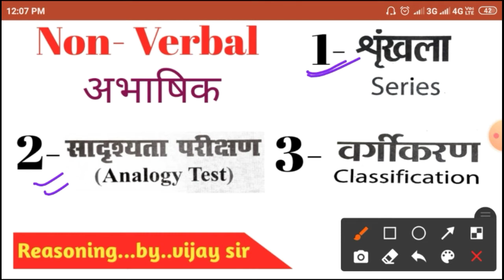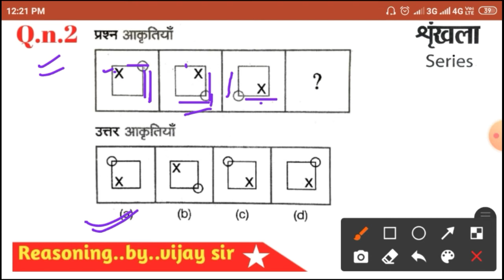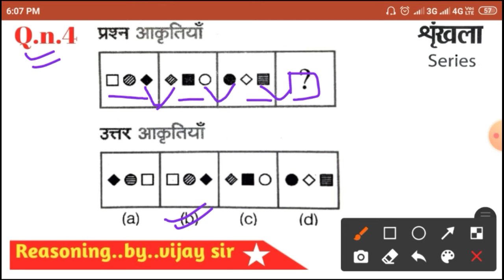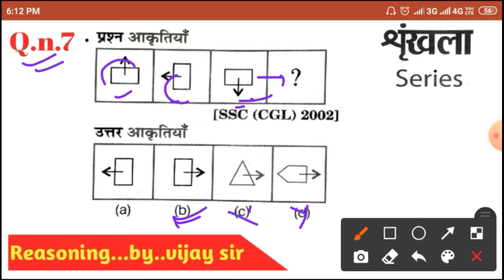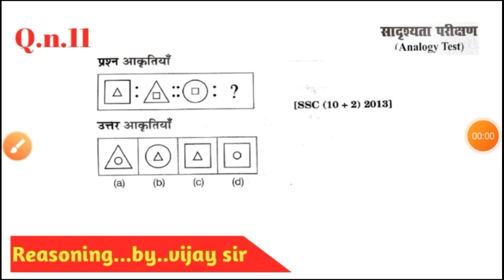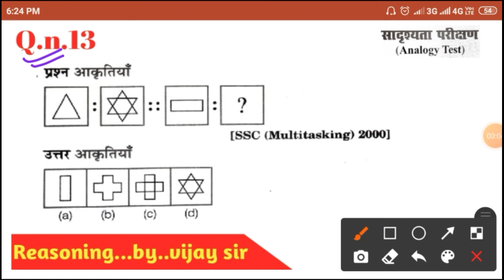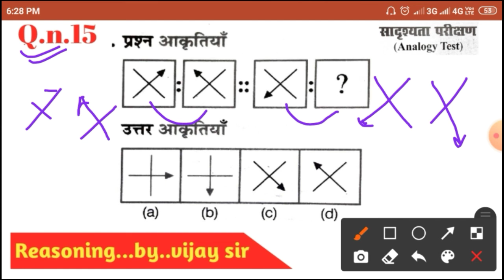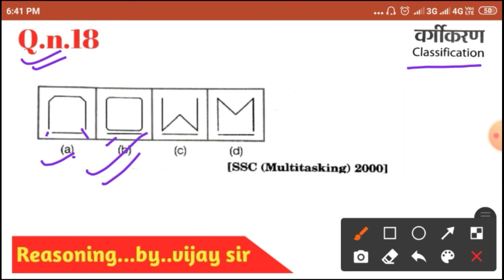Non verbal Reasoning kaise hal kare|Analogy reasoning easy tricks|study with vijay sir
Hi friend welcome in my YouTube channel

About the video .Here telling bout reasoning questions non verbal